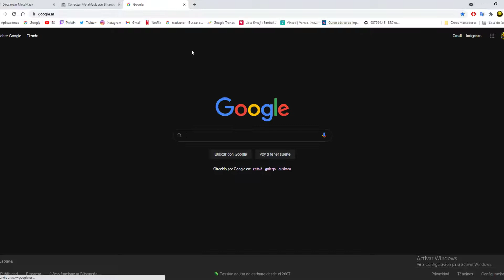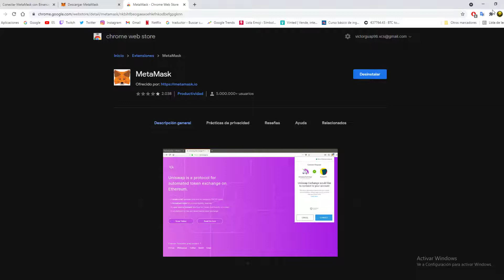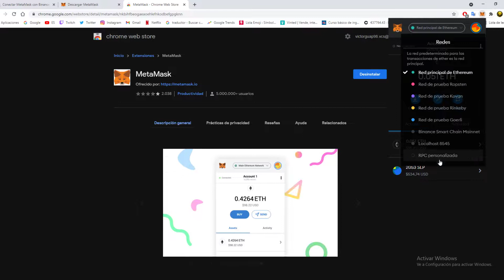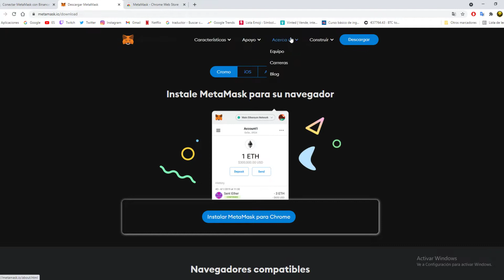COMO INSTALAR METAMASK y LA RED SMART CHAIN FACIL JULIO 2021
ChainID: 56

Symbol: BNB